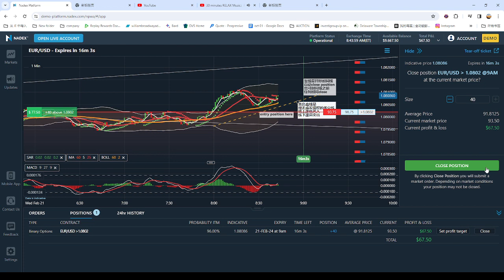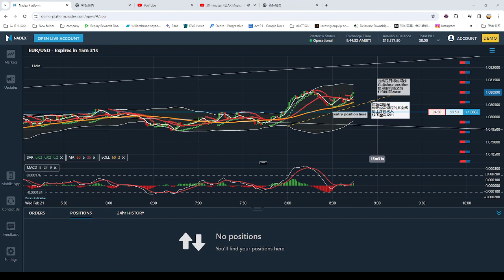弹无虚发实战视频83：今日有视频有真相的获利方法: FOREX LIVE Trading Process 外汇交易实战图例和视频with relax music2024-02-21 08-35